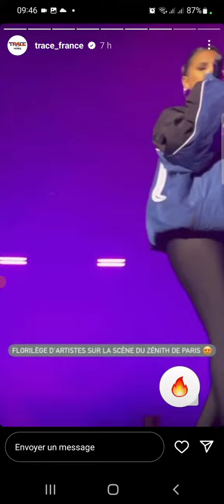Trace Urban - Concert de Franglish - Zénith de Paris - Teaser [17/11/22]